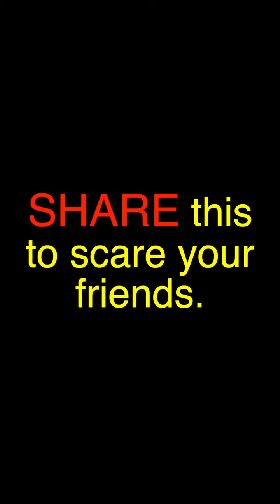GHOST CAUGHT ON CAMERA 📸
Is this a Ghost on Camera? 👻

The footage is shocking!

Please note that this Channel features videos for entertainment and personal analysis...